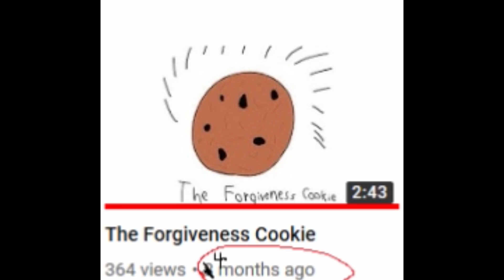Where is ThatGuyNick?